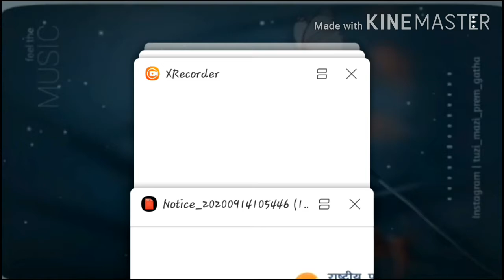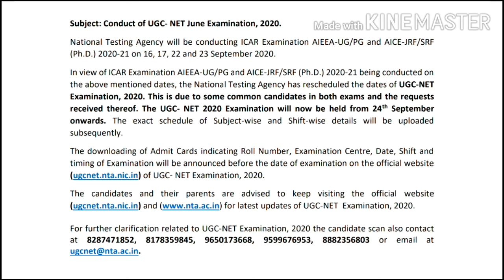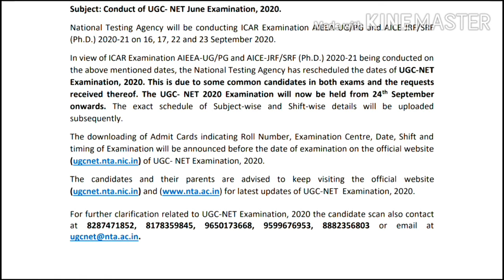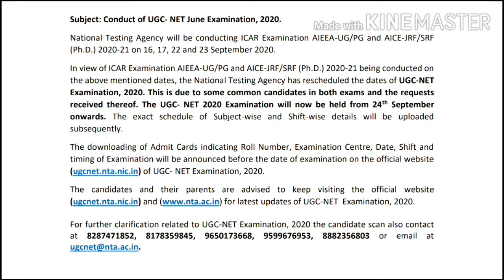NTA Reschedule exam date| UGC NET 2020 september 24th onwards